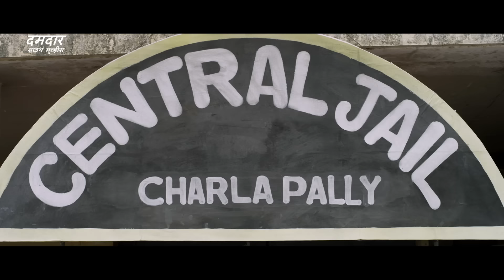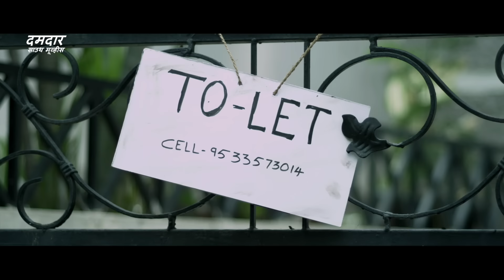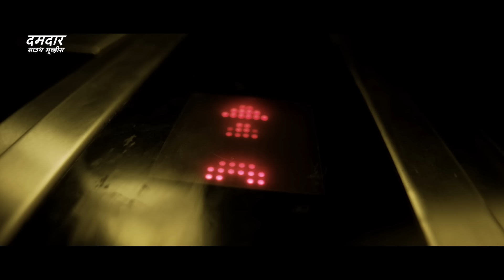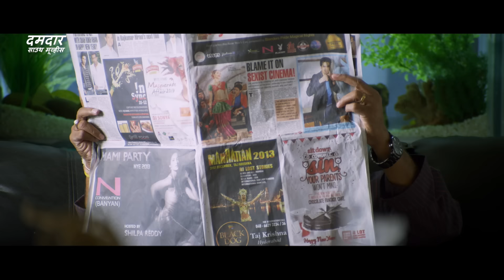सुपर हिट ब्लॉकबस्टर हिंदी डब्ड एक्शन रोमांटिक मूवी "हे बेबी रिटर्न्स" | साउथ मूवी | हिंदी डब्ड फिल्म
Presenting South (Sauth) Indian Movies Dubbed In Hindi Full Horror Movie (South Movie, South Indian Movie, सुपरहिट हिंदी डब्ड फिल्म, Romantic Movies In Hindi, Hindi Dubbed Movies) "हे बेबी रिटर्न्स HEY BABY RETURNS" starring Varun Sandesh, Vennela Kishore & Dhanraj. Exclusively on Dumdaar South Movies.

Movie Credits:
Directed by  Srinivas Koneti
Produced by : Laxman Kyadari
Starring : Varun Sandesh, Vennela Kishore & Dhanraj

Synopsis :
Mass V/s Class (Abbai Class Ammayi Mass) is a romantic comedy film with all mass elements. Varun Sandesh and Haripriya's performances and their chemistry are the main attractions in the movie.

Sri (Varun Sandeh) is a shy guy, who is running a company. Attracted by him, a rich girl named Anjali proposes to him, but he rejects her without a second thought. When his company lands in a financial crisis, Anjali's father KK (Ahuti Prasad) comes forward to offer him support, if he agrees to marry his daughter. Sri accepts his proposal and agrees to marry her. In a bid to shed his inhibitions about women, he meets a prostitute named Neeru (Haripriya) and her arrival brings a serious twist in his life. What is that twist? Will he marry Anjali or not? The rest of the movie answers these questions.